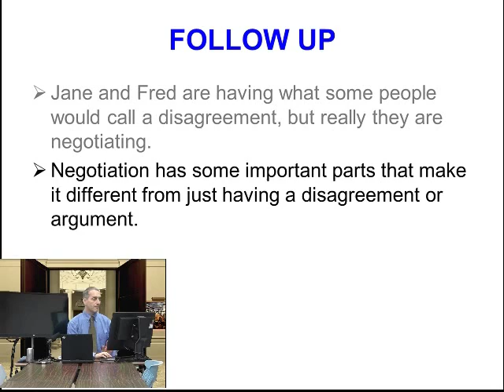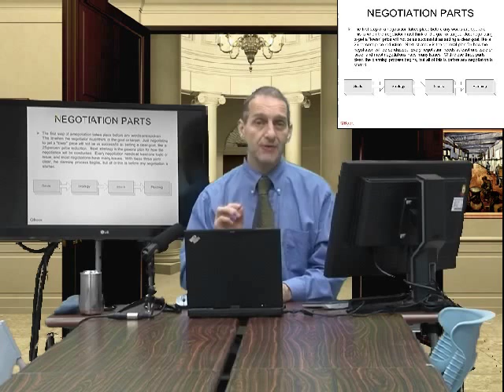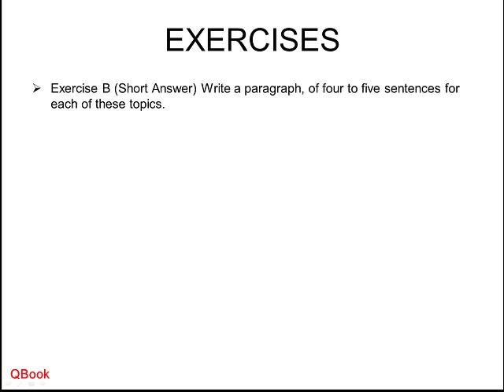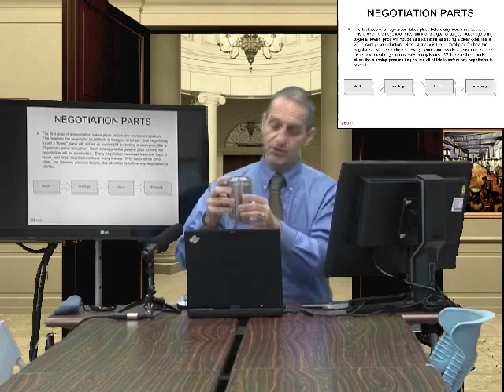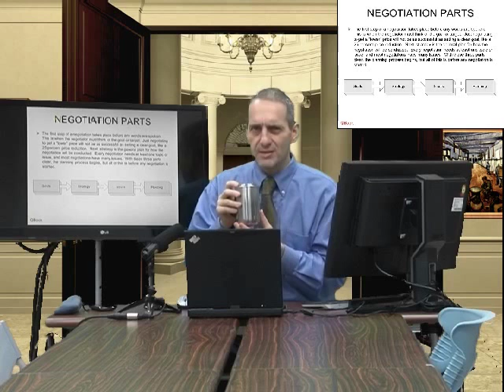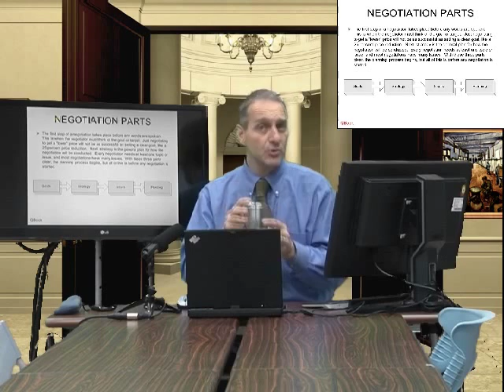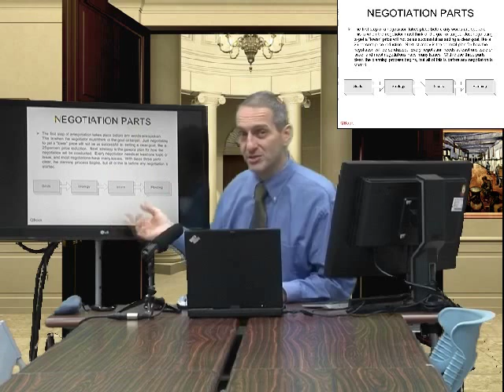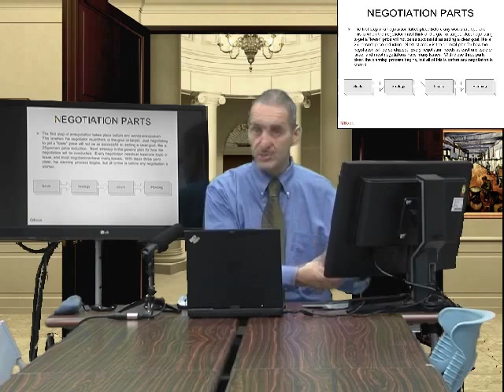What is Negotiation 商業談判詳細資料 Follow Up Part 1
Part 1 What is Negotiation